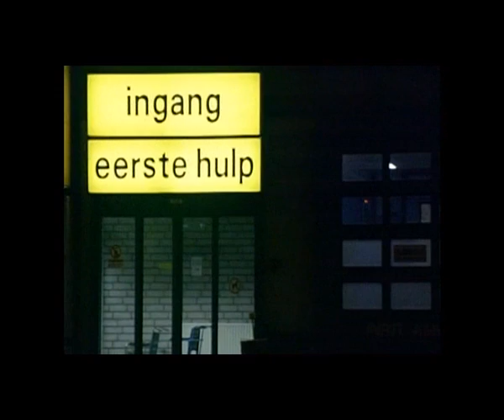GHB Docu Brandpunt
Documentaire van KRO Brandpunt over de risico's van en verslaving aan GHB